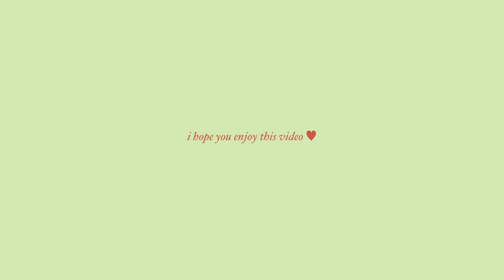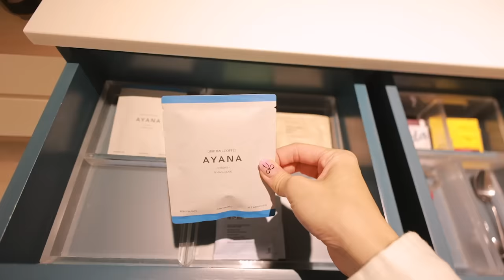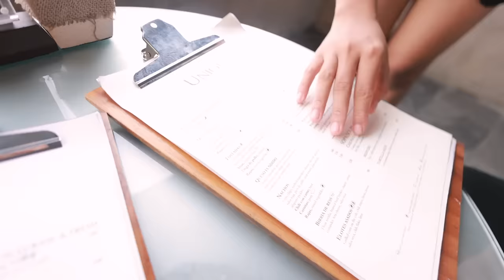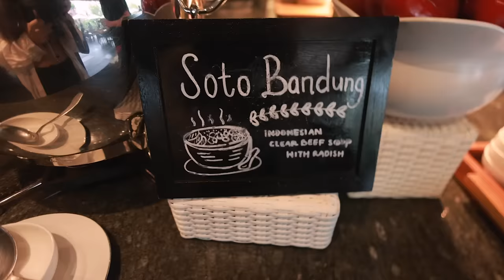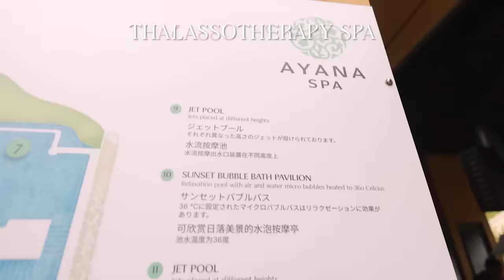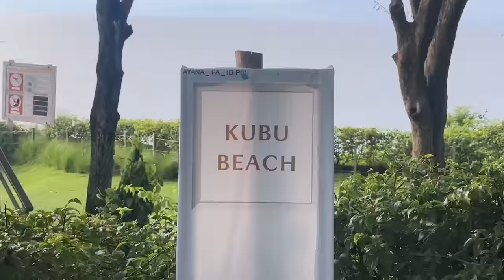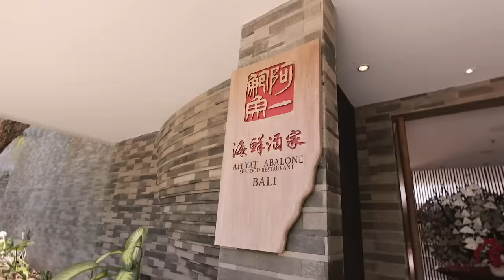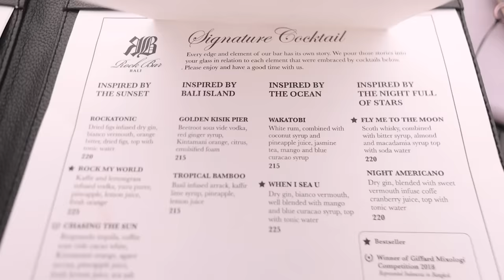BALI TRAVEL VLOG ｜ INDONESIA 🇮🇩✨🏝️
CHECK OUT THE BEST AYANA RESORT IN BALI